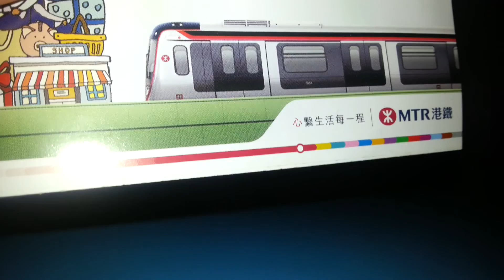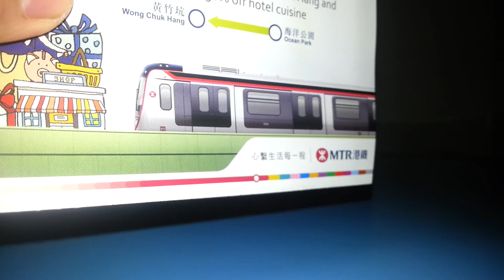DC的頻道考試期間安排